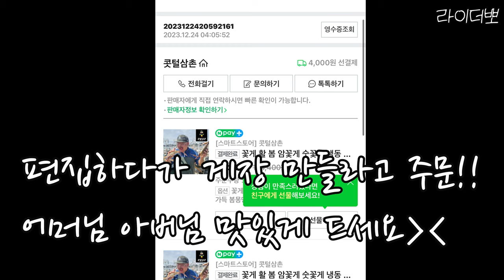간호사 틈새 라이딩 W800 슈퍼커브 여자라이더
-영상화질을 4K로 시청해보세요!

♥Set the subtitles according to the language and watch it
♥Set it to high definition (4k) and watch the video!
Love you guys! 3
✔남양주- 물의정원
입장비 없고, 음식 알아서 사가지고 가서
아무데나 앉아서 먹으면 됩니다!
치우고 오는건 당연한거 아시죵...?ㅎㅎ

1.[Youtube channel "freeticon"   ]
2.[Youtube channel "편집하는여자 " ]

✔sound Source Support
1.juvile3le3-I miss flying to you(Thematic)
2.lichu-Mocktali (Thematic)